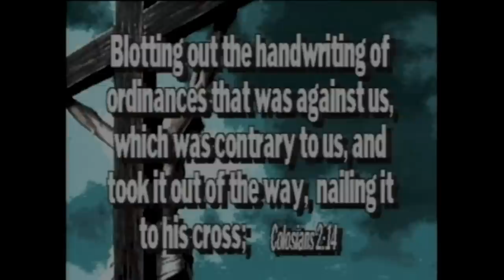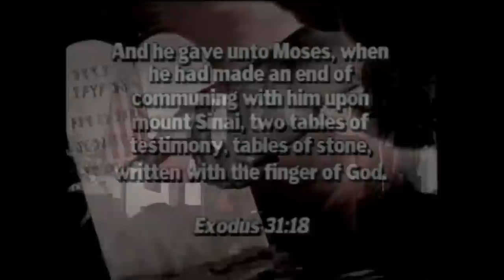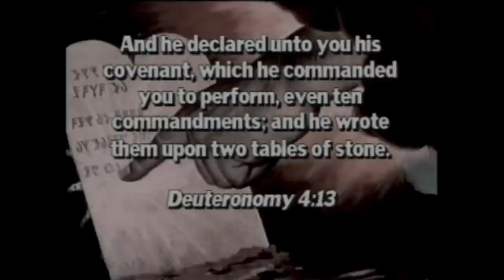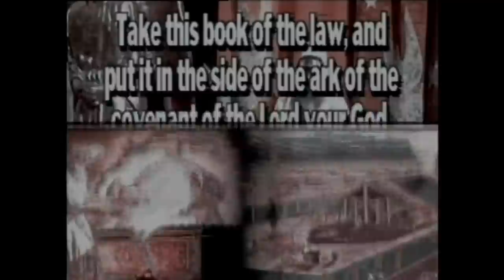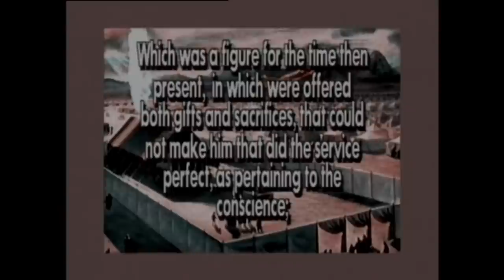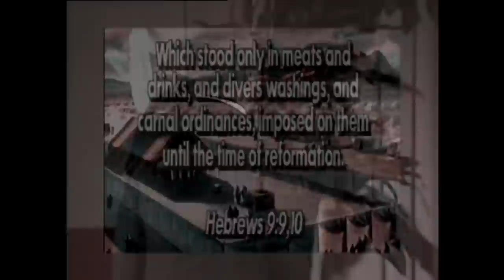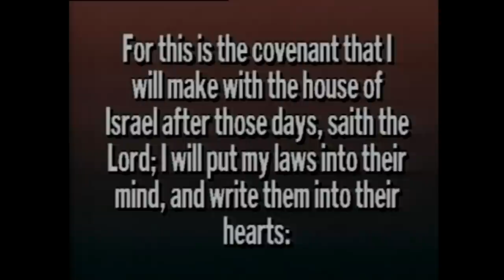What Happened Five Minutes After Jesus Died - CD Brooks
There is so much talk about what Jesus did after He died, did He change some things, did He do away with some things? Come and listen to this profound message about what the Bible truly says.

I do not own the rights to any of these sermons, but Pastor Brooks has been such a blessing to me personally so I feel compelled to share these sermons so that someone else may be as blessed by his sermons as I have been.